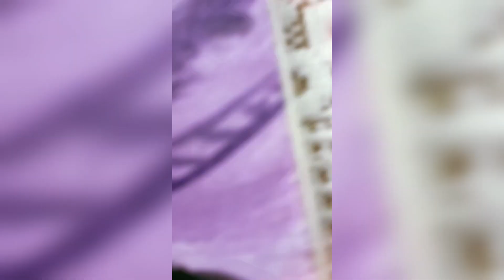Durga Puja special Durga Mata drawing with Acrylic Colours 😍